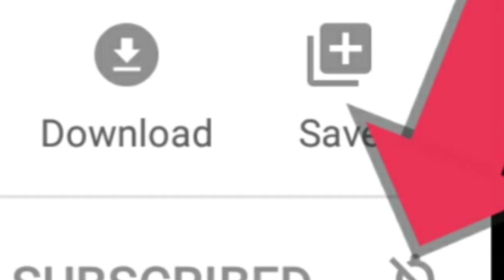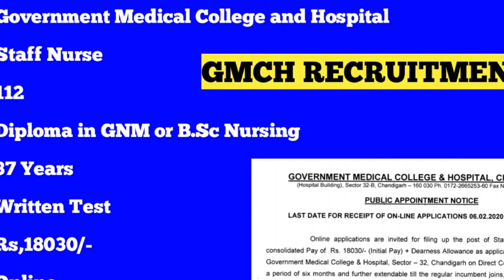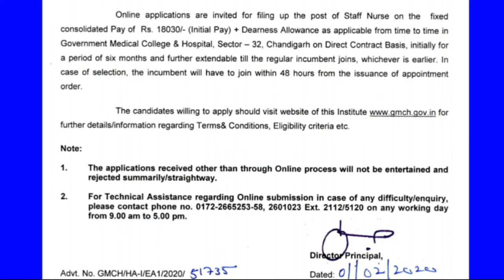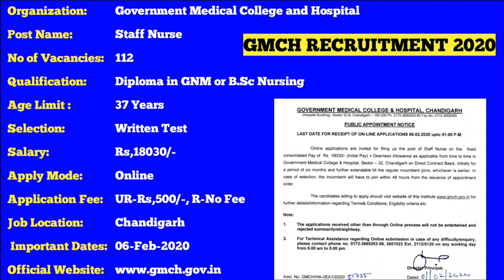GMCH Recruitment 2020,Government Medical College and Hospital Recruitment 2020, GNM, Bsc Nursing Job